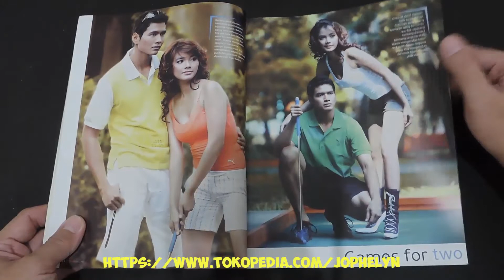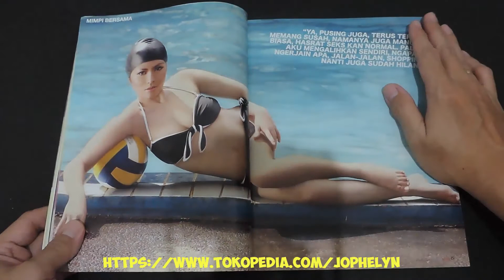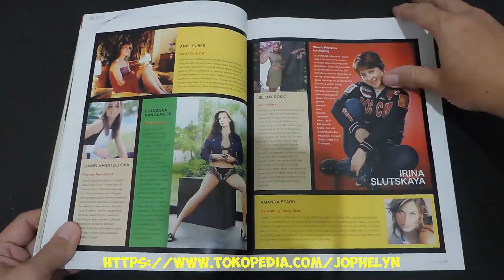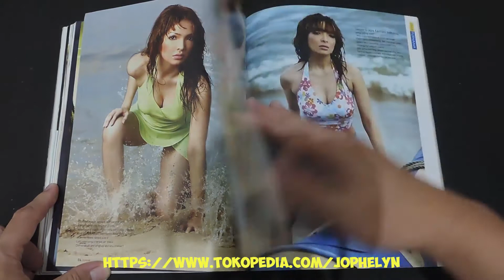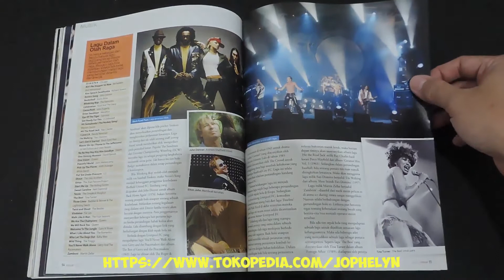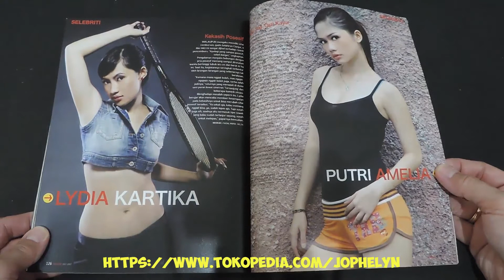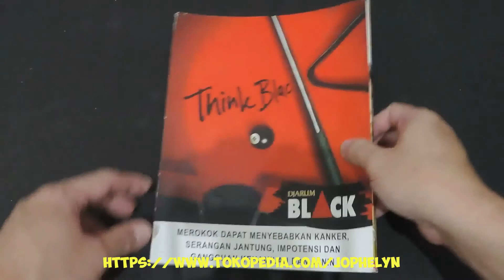Majalah POPULAR No. 234 Juli 2007 Ema Purnama